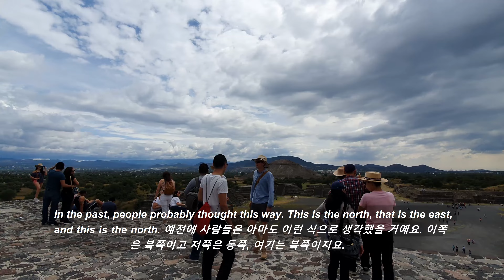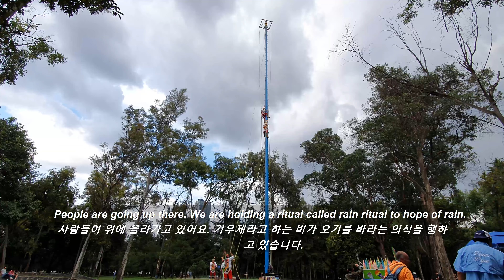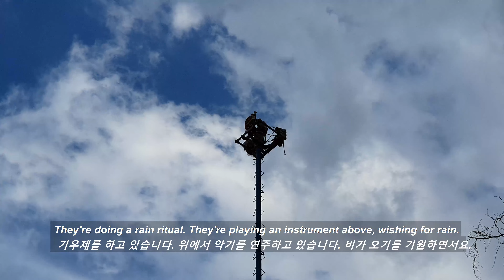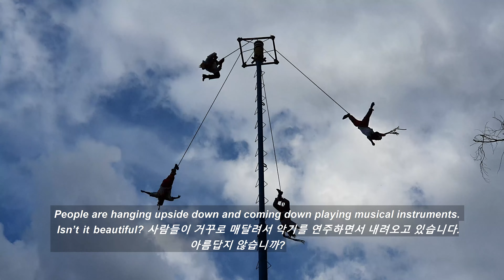Mexico Trip 2. Teotihuacán _ Moon Temple and Rain Ritual 테오티우아칸 달의 신전과 기우제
Hi, I am Pitor Bhai. This is the second video of Mexico, Teotihuacán, and saw the rain ritual. They are flying to the land.

হাই, আমি পিতর ভাই। এটি মেক্সিকো, Teotihuacán এর দ্বিতীয় ভিডিও এবং বৃষ্টির আচার দেখেছে। তারা মাটিতে উড়ছে।

테오티우아칸의 달의 신전을 살펴볼께요. 비를 바라는 의식, 기우제로서 하늘에서 내려오는 장면은 참 멋있어요.